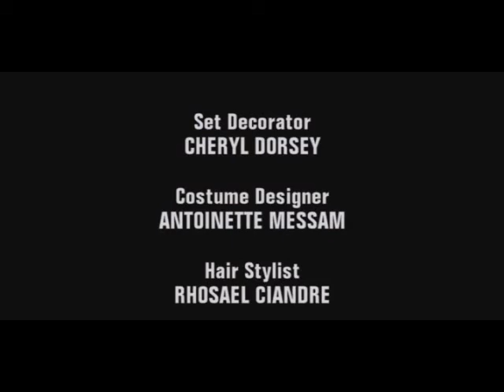Soul Food 202 Welcome Home